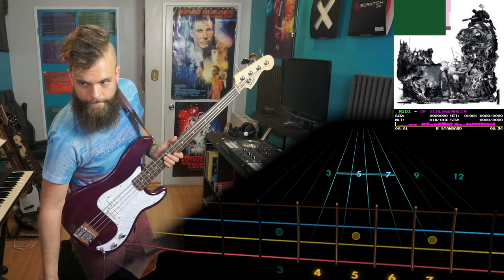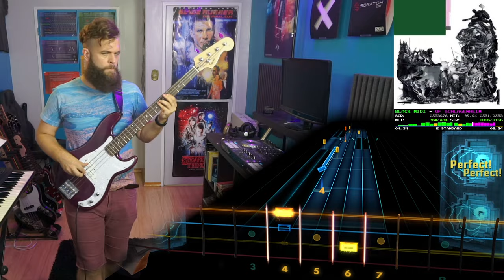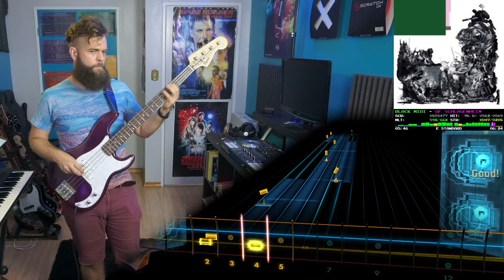black midi－Of Schlagenheim｜Rocksmith Bass Tabs [E Std]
black midi－Of Schlagenheim
_Schlagenheim_ (2019)
*Arrangement:* Bass
*Tuning:* E Standard
*Chart By:* gr0wapair